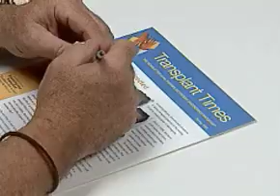Pediatric Kidney Transplantation: Meet Your Transplant Team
At Children's Carlos and Marguerite Mason Transplant Center, healthcare professionals are experts in caring for children before and after pediatric kidney transplants.